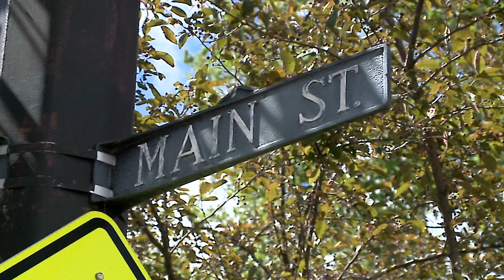Along Memory Lane Antiques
3 E. Main St.
Seville, Ohio